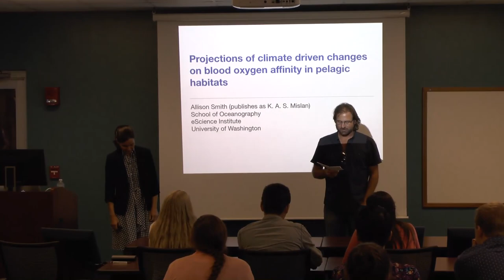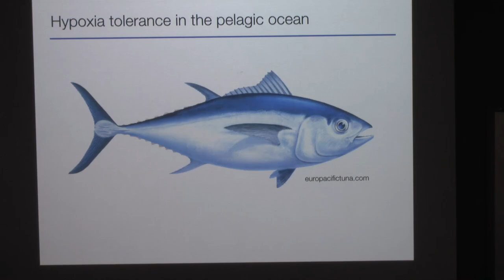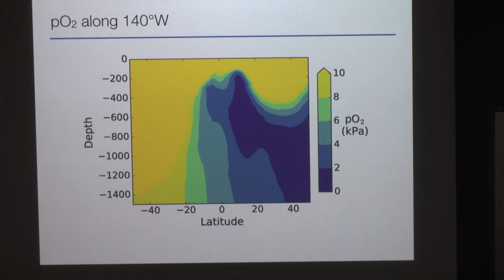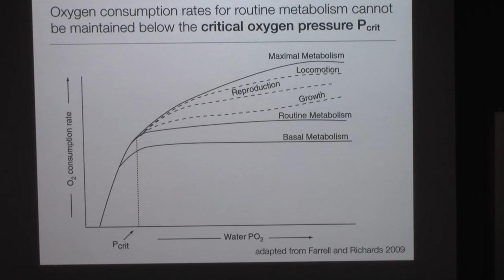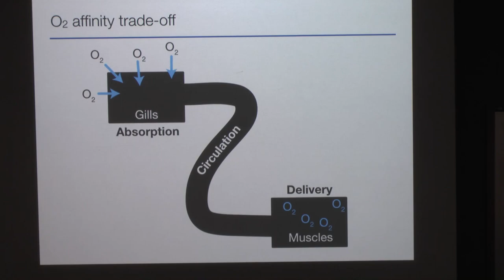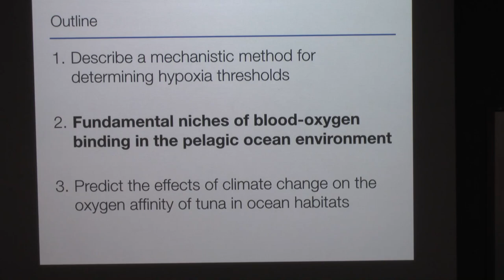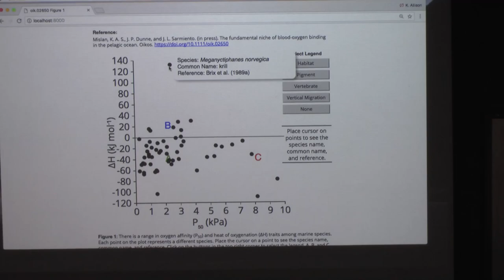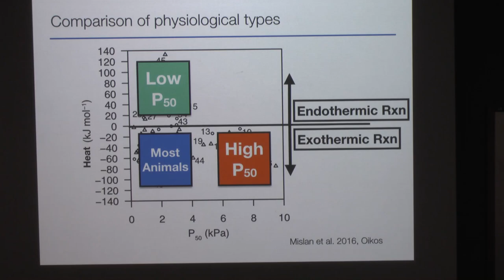Allison K. Smith, University of Washington - Part I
Projections of climate driven changes on blood oxygen affinity in pelagic habitats